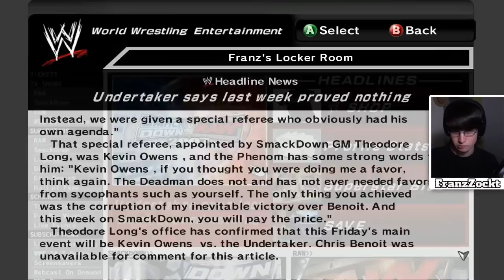WWE SVR 2007 [X360] #26 - Ja, ONKEL TAKER! ● Let's Play Together SmackDown vs. Raw 2007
Wrestling Game von THQ (2006) für Playstation 2, Playstation Portable und Xbox 360.

«LET'S PLAY TOGETHER WWE SMACKDOWN VS. RAW 2007 [XBOX 360/FACECAM/720p] SEASON MODE MIT KEVIN OWENS»
Kommentiertes Gameplay von FranzZockt (2015) auf der Xbox 360.

FRANZZOCKT UNTERSTÜTZEN